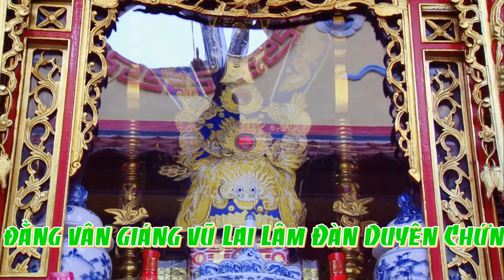Khúc Văn Oán Cực Đỉnh - ghế ông lớn tuần - TĐ : Phan Thúy Hằng - Hát Văn Hầu Đồng Mới Nhất